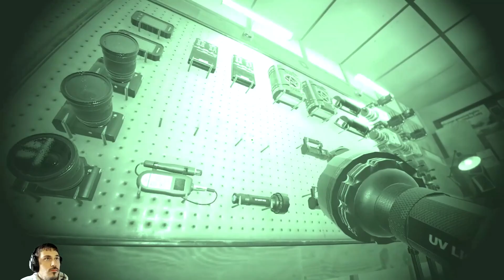Phasmophobia Speedrun Challenge While I Was Sick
Today, on Phasmophobia I Did The Speedrun Challenge While I Was Sick